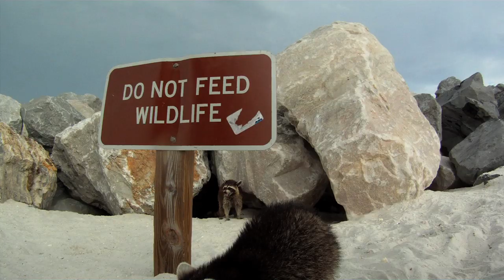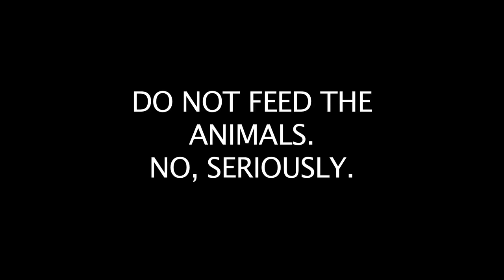DO NOT FEED THE ANIMALS!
friendly raccoons eating popcorn.